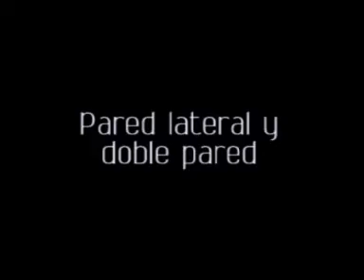15 Pared lateral y doble pared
personal trainer NOX Pared lateral y doble pared